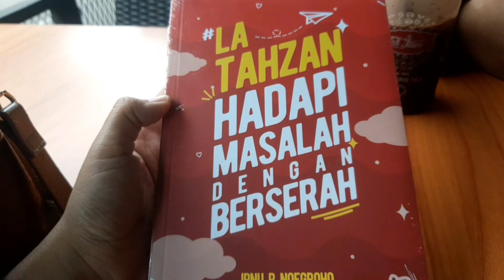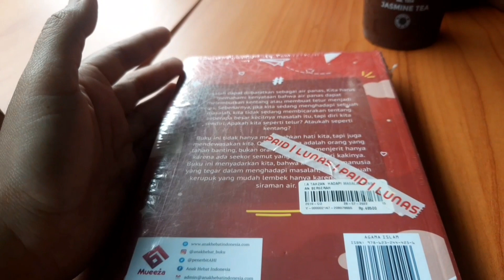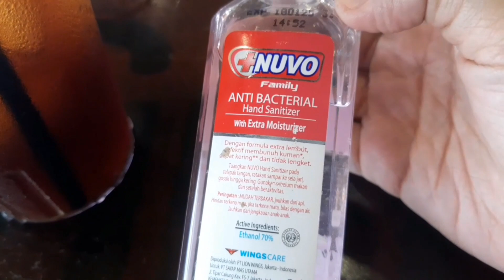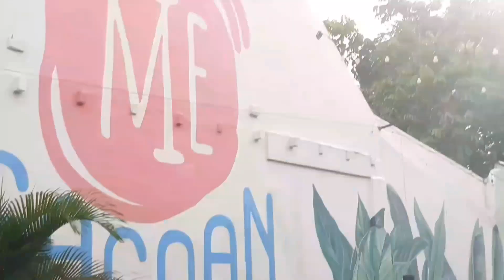Gramedia Lanjut Ke Mie Gacoan yg sudah ganti nama HALAL